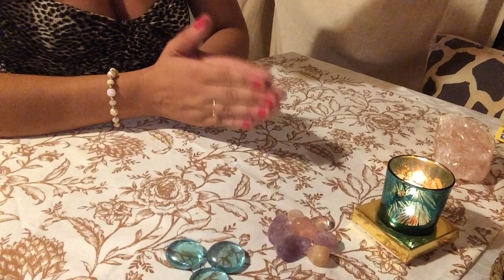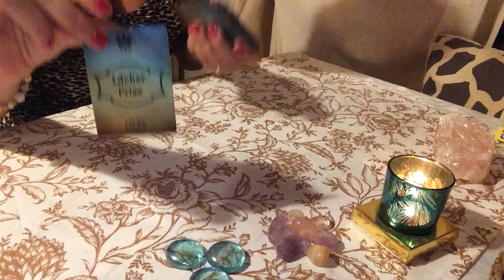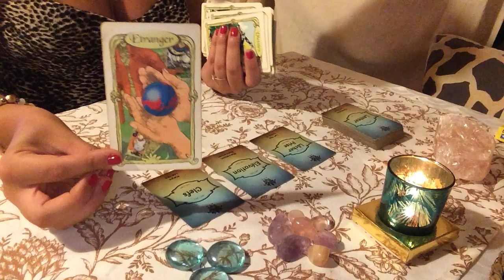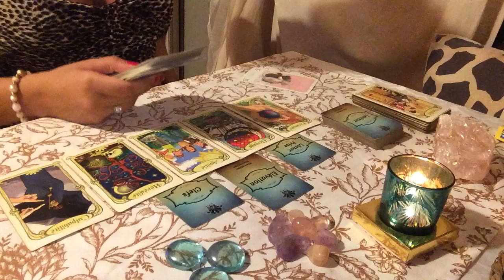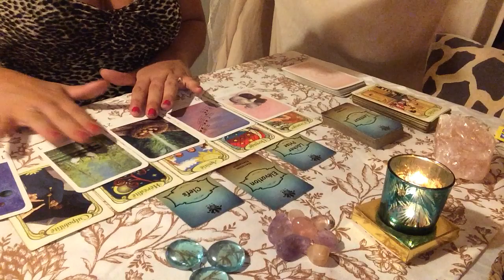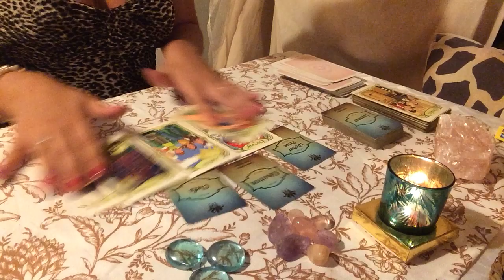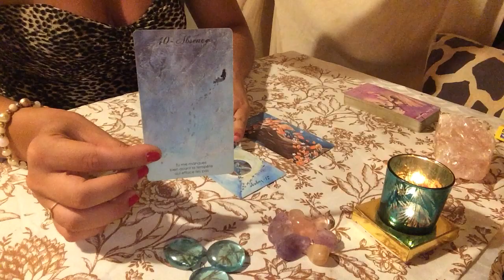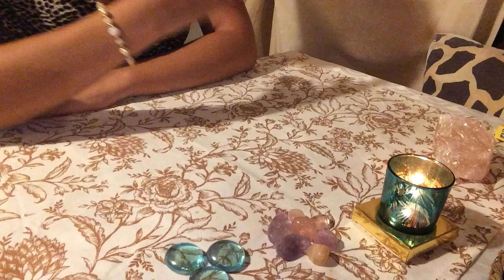☀️ GÉMEAUX ♊️ AOÛT 2022 ❤️L’amour revient dans votre vie et pour une longue durée ❤️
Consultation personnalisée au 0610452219